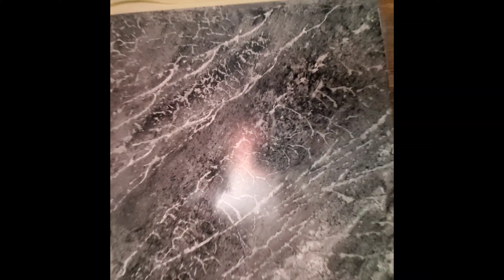Особистий майстерклас з підписником з польщі, фрагмент поліровки!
Мных Роман
г Луцк

Самые свежие видео в высоком качестве смотрите так же на канале автора!